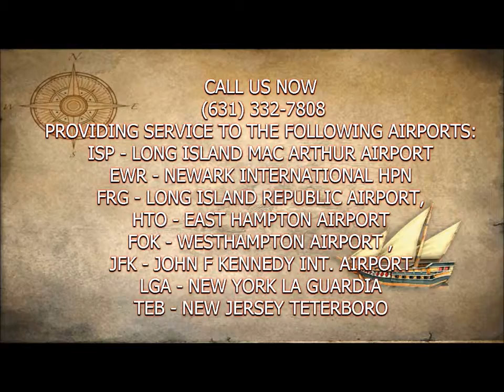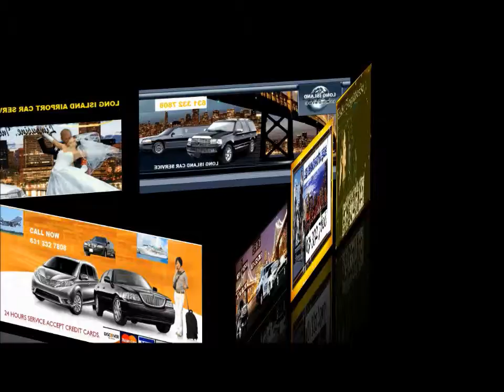Miller Place Car Service To JFK